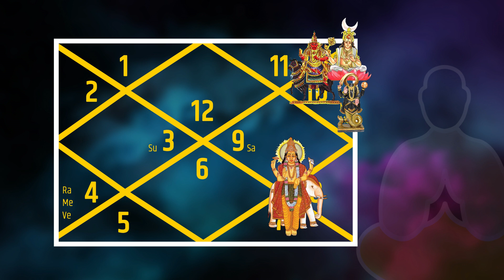Planet Transit July 2018 | Grah Gochar July 2018 | ग्रह गोचर जुलाई 2018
Planet Transit July 2018 - जुलाई माह में ग्रहों की चाल में क्या बदलाव होने वाले हैं? सूर्य का गोचर किस राशि में हो रहा है तो कब सूर्य अपनी राशि बदलेंगें। बुध ग्रह, शुक्र ग्रह, बृहस्पति यानि गुरु ग्रह, मंगल, शनि, चंद्रमा, राहू केतु किस राशि में गोचर कर रहे हैं। इस वीडियो में यह सारी जानकारियां आपको मिलेगी।

ग्रहों के इस गोचर का जुलाई माह में आपकी राशि के अनुसार क्या प्रभाव पड़ेगा इसके लिये नीचे दिये लिंक पर क्लिक करेंः

या 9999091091 पर कॉल करें।